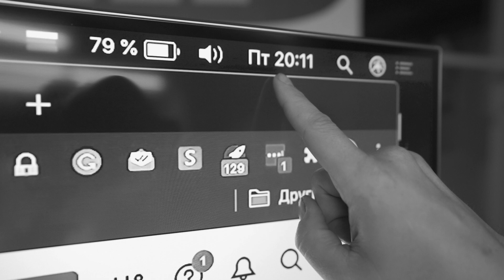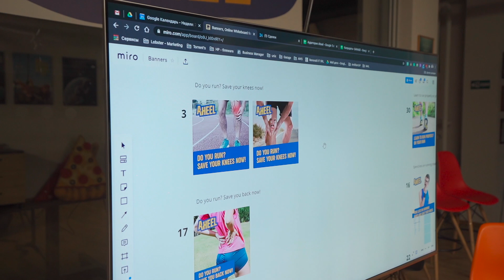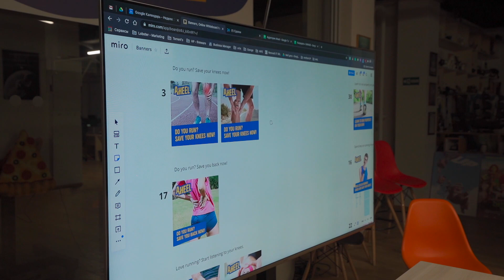AHEEL: ACM part 3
And again, we’re talking about ACM. Today, the final part, the third part, is Message. We didn’t know from the beginning which audience our project was going to have, so we tried to figure it out. And in order for the tests to be effective, we prepared a large number of "messages" (messages to which our potential buyers could respond). We have found our "Golden Message" and have selected 7 most effective banners out of 40 we came up with. So there are new series of tests ahead and interesting results. In the meantime, we’d like to show you a little piece of our meeting where we’re discussing it.